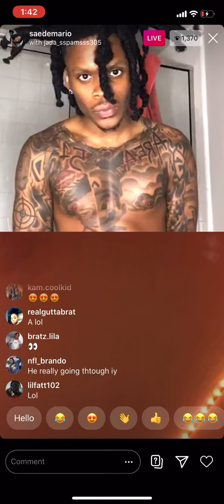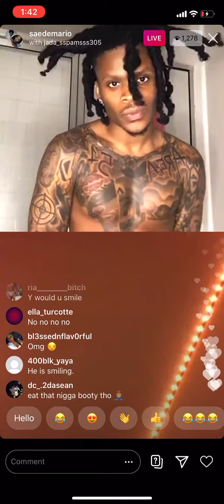Little Kids Try To Flirt With Saedemario